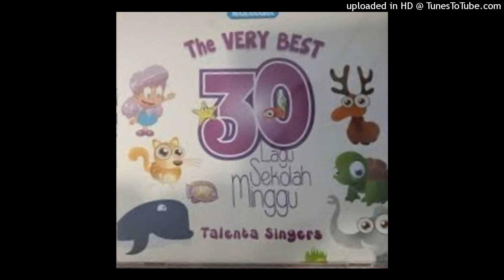21 daniel dikandang singa